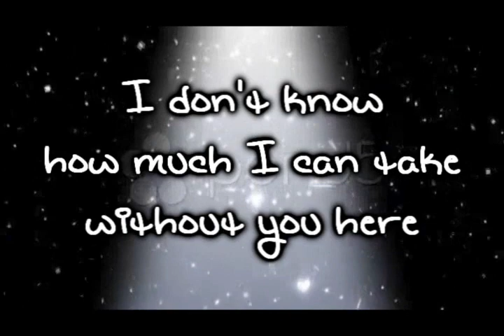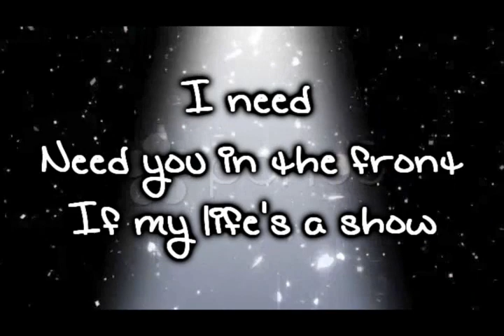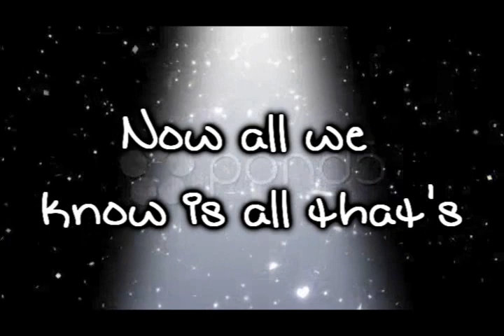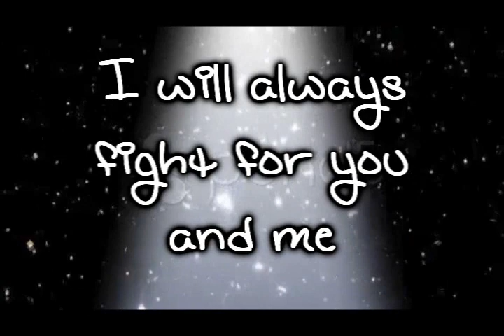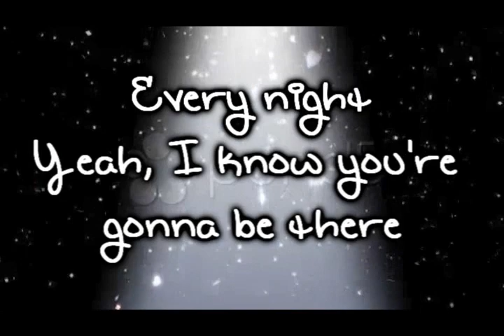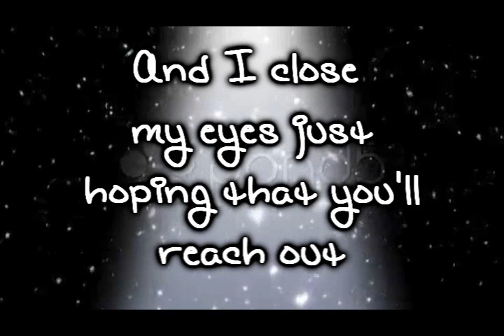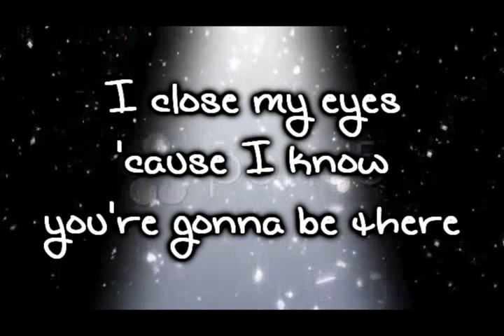Front Row ~ Madi Amyotte lyrics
Madi from The Next Star season 3 :)
I should've made this video earlier 'cause the finale's in about 25 minutes lol
Enjoy! P.S. Yeah I didn't wanna use WMM for this video haha